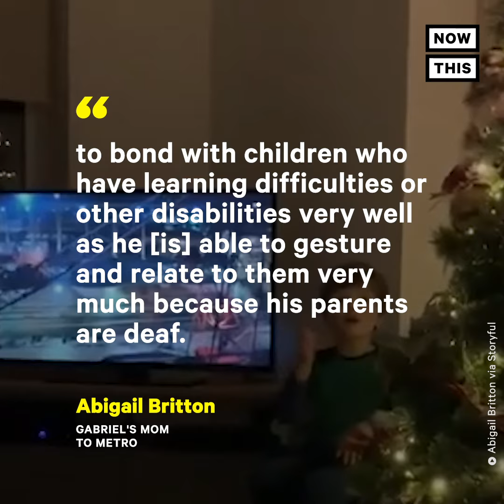Boy Interprets Movie in ASL for Parents Who Are Deaf | NowThis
Watch 4-year-old boy Gabriel Toseland interpret a movie in ASL for his parents who are deaf.

In US news and current events today, this boy is going viral for interpreting a movie in American Sign Language for his parents who are hard of hearing. While the boy doesn't have hearing impairment, he started with sign language for babies and has started to learn ASL to communicate with his parents who are part of the deaf community.